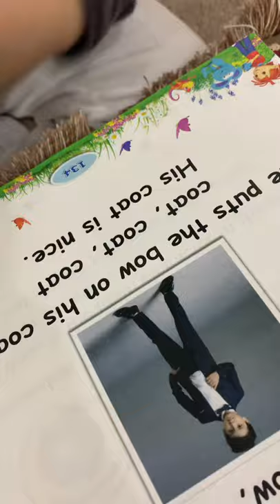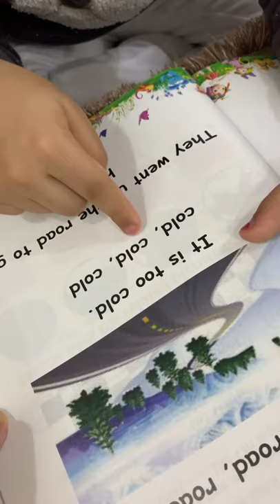Reema_International_School 👏👏Reading long O story👏👏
👏👏Reading long  O story👏👏
KG3D
T. Israa